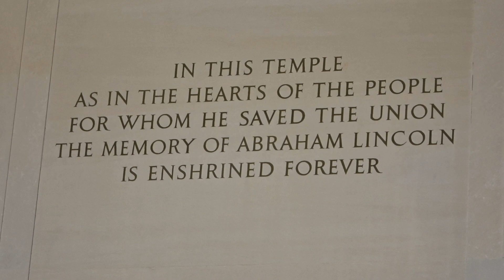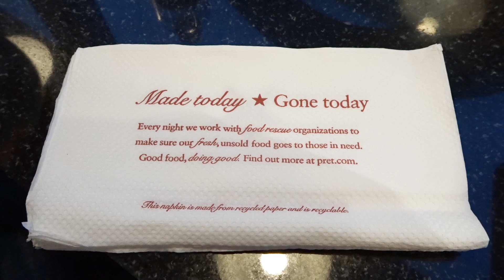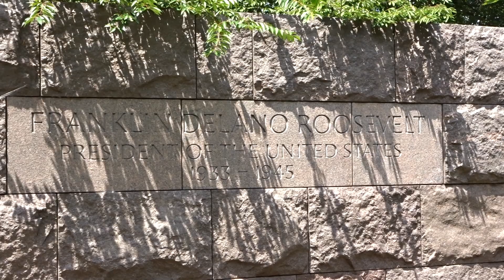Travel Diary - USA Vacation Vlog #4 +++ Washington +++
Welcome for everyone who wants to take part on our vacation journey across the east cost of the United States.
We are exploring the country for 3 weeks and have never been here before.
The Vacation Diary Videos will contain a lot of scenery photos and clips as well as some vlog-like clips where we talk about our impressions. Overall the videos are meant like a memory on everything that we see and experience during our stay.
So...if you are into such kind of videos and want to explore the cities along with us - hop on and enjoy the ride.

This 4th  video is about our visit of Washington.